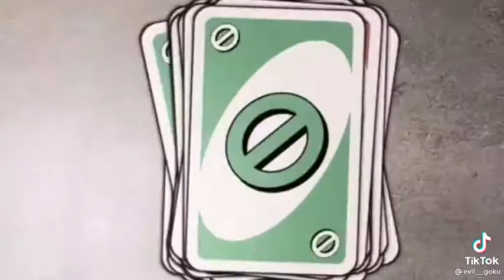for not saying "uno"